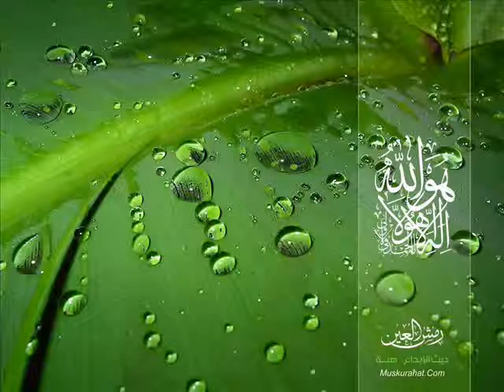Lecture and Halqae Zikr Sri Lanka 28/11/98 P2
Lecture and Halqae Zikr by His Eminence Hazrat Allama Maulana Muhammad Ibrahim Khushtar Siddiqui Qadri Razvi at the place of A.L Yasseen Colombo, Sri Lanka on 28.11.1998